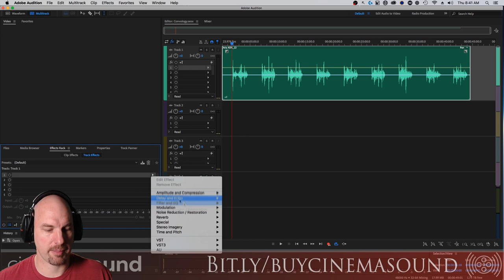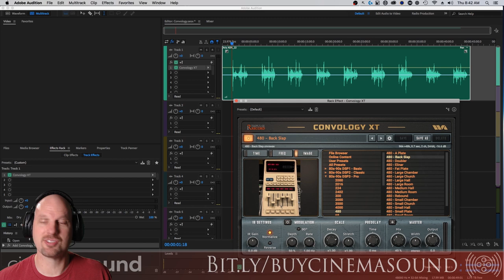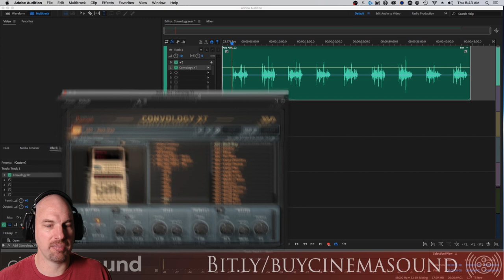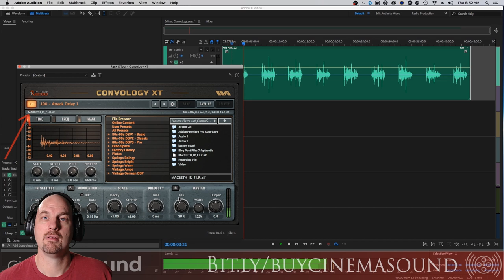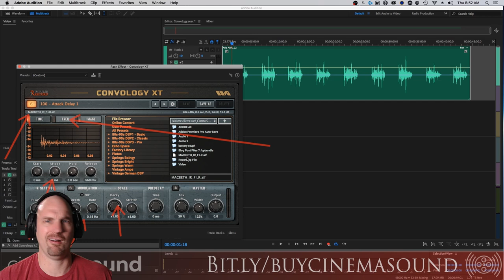Convology XT Demo for Dialog Mixing - WATCH TO THE END!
audio guru Mark Edward Lewis demos for us how the AU/VST "reverb" plugin Convology XT revolutionizes dialog mixing especially with ADR and VO by allowing the user to powerfully implement their own Impulse Responses - along with a HOST of other IRs of vintage reverbs.

Visit the world's only fully comprehensive education for the independent media creative on Hollywood immersive experiences: Cinema Sound - and get your unfair competitive advantage now!